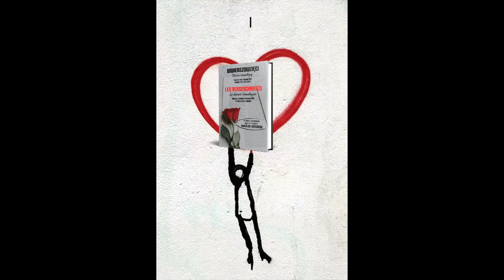Joanna Marcinkowska. Wyczerpanie. Wwierszowzięci - Ostatni Roamntycy